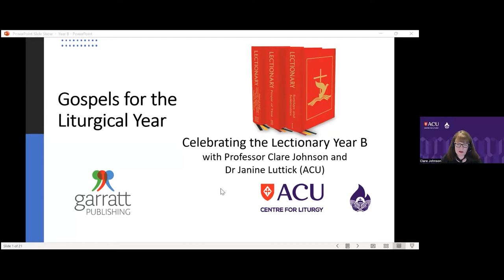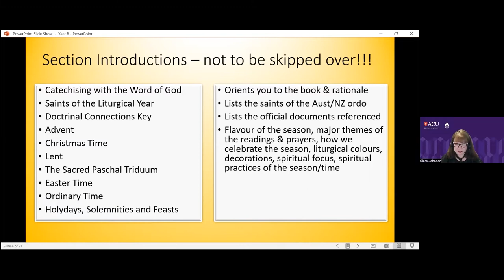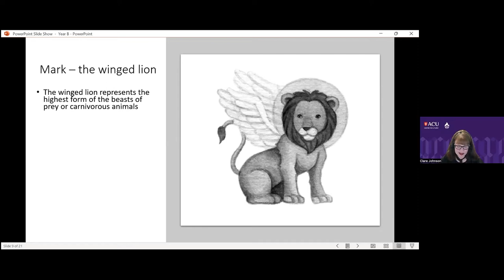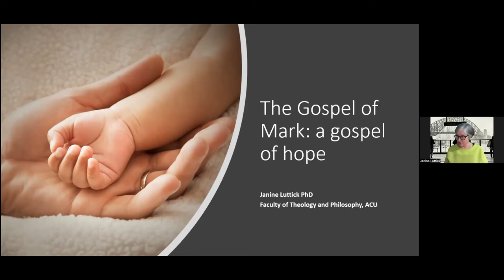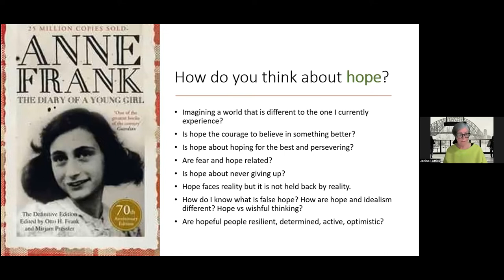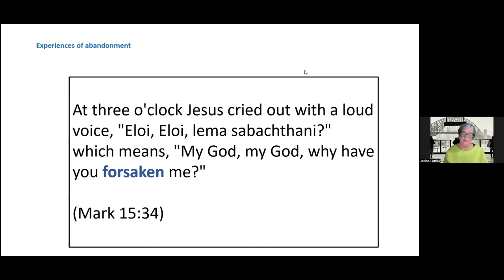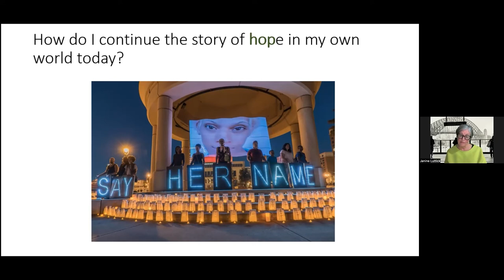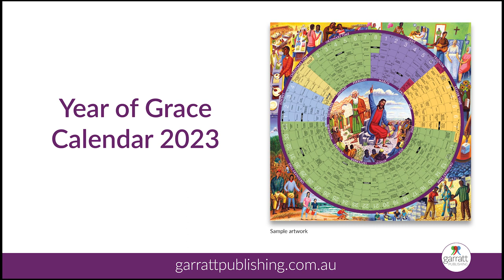Gospels for the Liturgical Year, Week 3: Celebrating the Lectionary Year B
Prof Clare Johnson is joined by Dr Janine Luttick to discuss Celebrating the Lectionary Year B.

Garratt Publishing and the ACU Centre for Liturgy present a FREE online short course via Zoom for teachers, clergy, catechists, parents, family faith educators, and others interested in exploring and Celebrating the Lectionary.

Celebrating the Lectionary (Years A, B & C) is an essential catechetical resource that helps bring the richness of the Lectionary and the Liturgical year into your RE programs.